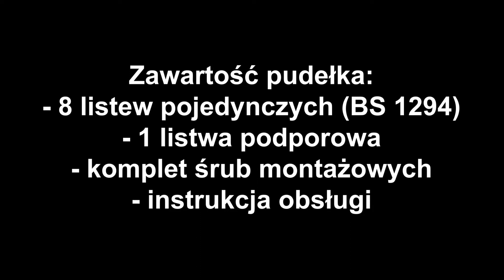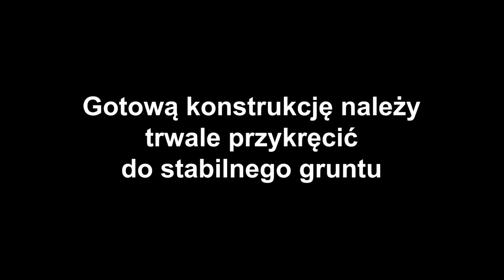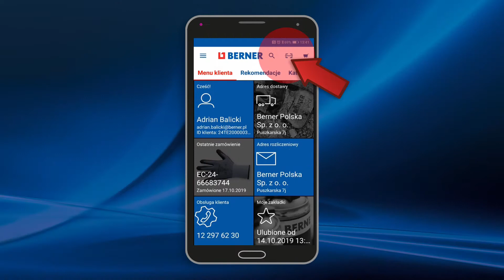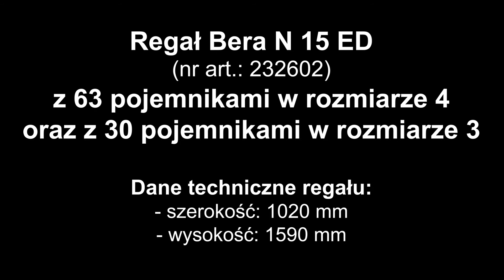Regał Bera - instrukcja montażu, instalacja pojemników i skanowanie zamówienia.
Regał Bera to przejrzysty i czysty sposób przechowywania części potrzebnych do codziennej pracy. Pyłoszczelne pojemniki, wygodne w użyciu, odporne na uderzenie i wytrzymałe. W tym niespełna 3.5 minutowym filmie prezentujemy krótką instrukcję jak poprawnie złożyć regał, uzupełnić go o pojemniki, które możemy w łatwy sposób zapełnić dowolnymi elementami. Pokazujemy jak oznaczyć pojemniki przy pomocą naklejek, by później móc je skanować używając naszej mobilnej aplikacji. Na sam koniec przegląd naszych regałów wraz z wyposażeniem. Zapraszamy!